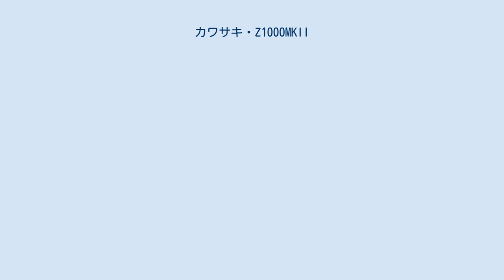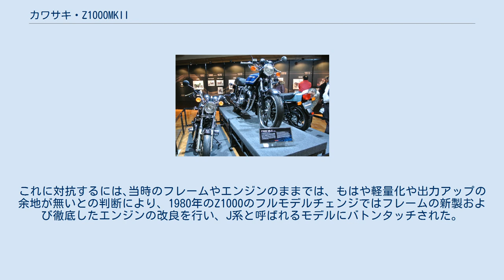カワサキ・Z1000MKII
カワサキ・Z1000MKII（ゼットせんマークツー〈北米仕様はKZ1000MKII〉）とは、川崎重工業が1978年から1980年にかけて製造販売していた総排気量1015 ccのオートバイである。
 1972年の発売以来4年続いた Z1/Z900 はZ900-A4（1976年モデル）では環境対策化され、Z1000-A1(1977年モデル)では排気量も1リッターに拡大された。
しかしエンジン出力にさしたる向上がないなどの理由により販売成績は伸び悩んだ。
一方､Z1000の特別仕様として1977年に発売した Z1-R は種々の問題を抱えながらも高出力エンジンと直線基調のスタイルが好評で､高価格にもかかわらず販売台数を伸ばした。
これを受けて標準仕様であるZ1000 も1978年のモデルチェンジ（1979年モデル）に際して直線を基調としたスタイルに一新され、名称もZ1000MKII と変更された。
特別仕様である Z1-R に対して､旗艦としてのボリューム感も残したデザインは歓迎され（※同年にZ1300も発売されたが､これはツアラー指向モデルであり､カワサキが主戦場となるクラスであると考えていた“ZAPPER”とは呼び難かった）エンジン出力も93psとなったことで､前年より続々投入された競合他社製1リッタークラスに対しても､動力性能的にはかろうじて競合しうるモデルとなった。
 Z1000MKIIは2年間販売されたが､モデル末期には性能向上の著しい競合他社の後塵を拝する機会が再び増える事となった。
これに対抗するには､当時のフレームやエンジンのままでは、もはや軽量化や出力アップの余地が無いとの判断により、1980年のZ1000のフルモデルチェンジではフレームの新製および徹底したエンジンの改良を行い、J系と呼ばれるモデルにバトンタッチされた。
これによりZ1000MKIIは多くの伝説を生んだZ1直系の血統を締め括る車両となった。
 Z1000MKIIと同時期にエンジン及び基本フレームを共有している